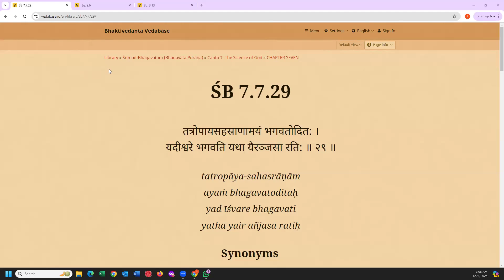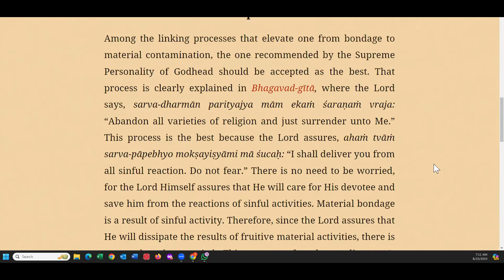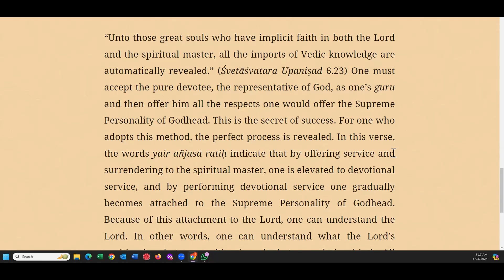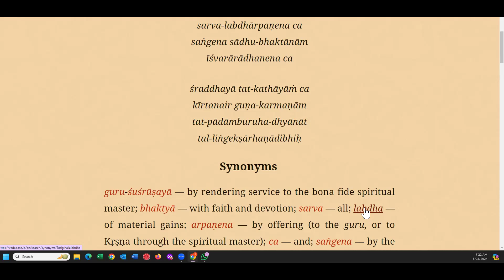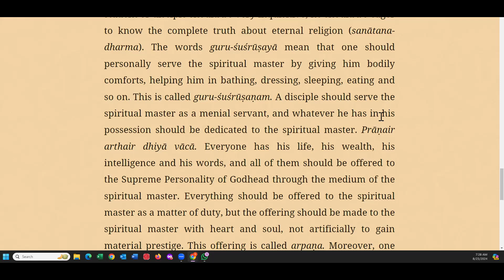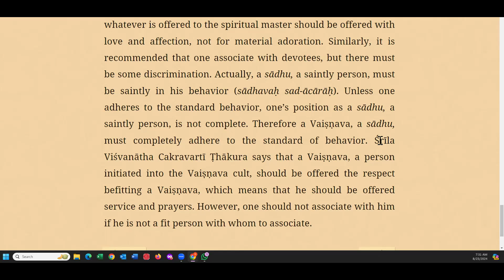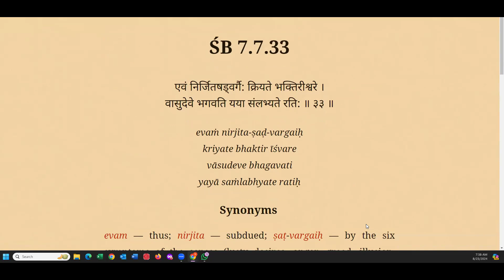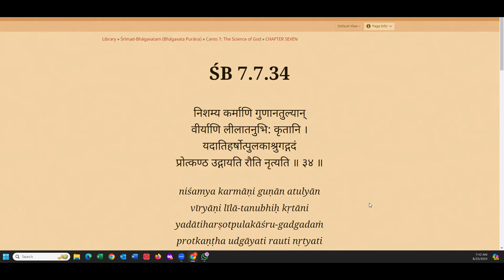Canto7.7(29-33)What Prahlāda Learned in the